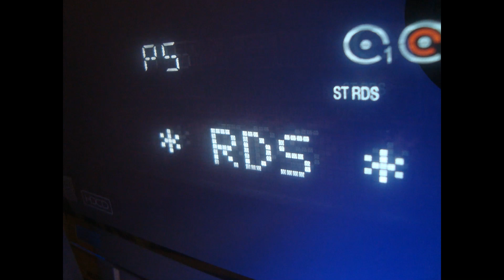90,50 MHz - RDS 100% Grandi Successi received in Germany via E-skip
transmitter: Monte Vesuvio NA, Italy
style: Hot AC
distance: 1458 km
date of reception: 13 June 2023